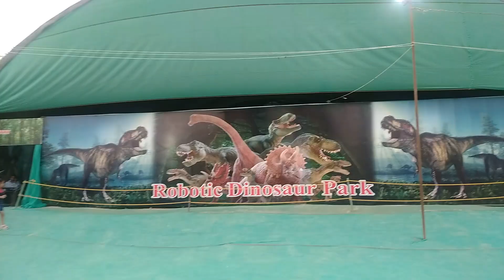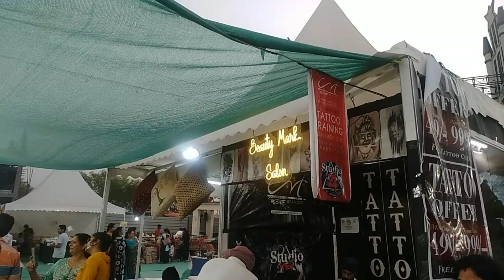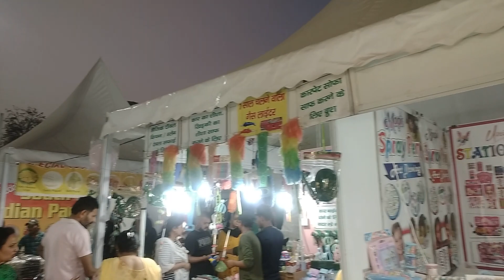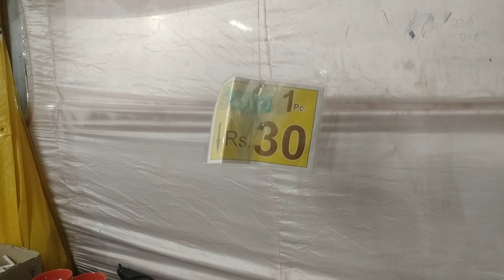LUDHIANA CRAFT FAIR 2022 | MELA VLOG | Mohit Bhandari Vlogs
In this video, I am going to show you the Ludhiana Craft Fair which is currently happening in Ludhiana from March 26, 2022 - April 10, 2022.

Location: Urban Estate | Dugri - Phase 1 | Sabzi Mandi Ground, Ludhiana